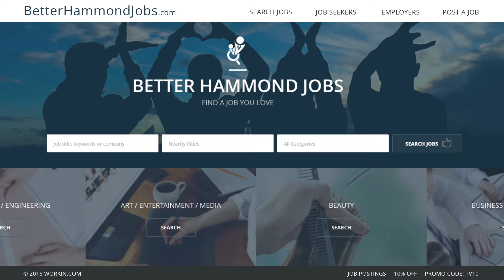Better Hammond Jobs Jogger